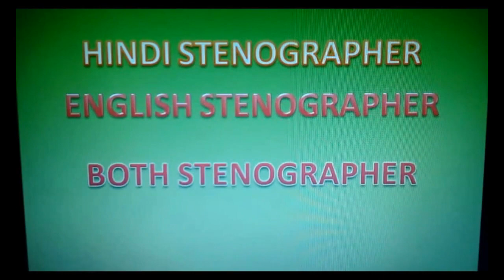Hindi Shorthand Dictation 100 Word Per Minutes By Ajay Saxena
Hindi Shorthand Dictation 100 Word Per Minutes

हमारे  whatsapp ग्रुप को join करने के लिए नीचे दिए लिंक पर क्लिक करें

Playlist ऋषि प्रणाली अभ्यास  FROM BOOK

संक्षिप्त चिन्ह का प्रयोग करके गति बढ़ाएं By Ajay Saxena Hindi Shorthand

(वाक्यांशों का प्रयोग करके गति बढ़ाएं